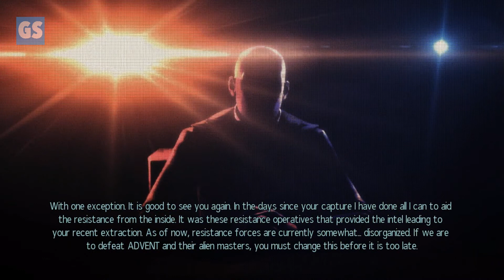XCOM 2 Heroes Episode 1: Time For The Heroes